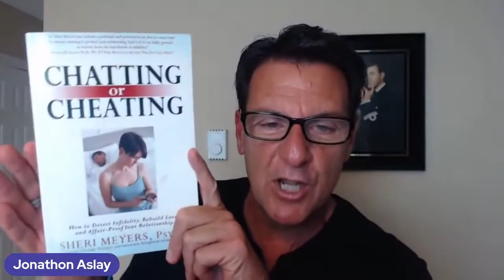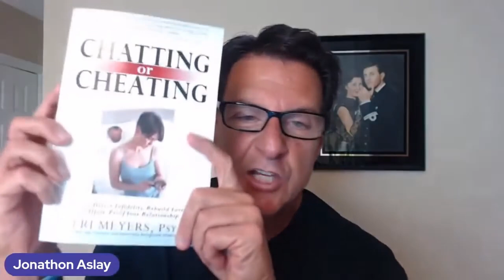Once A Cheater Always A Cheater (Maybe?)